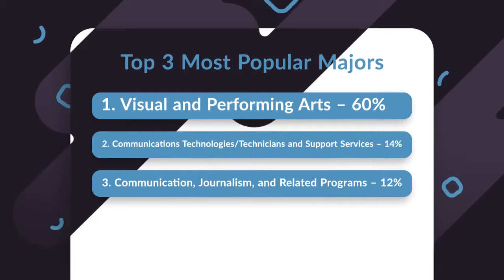Savannah College of Art and Design Tuition, Admissions, News & more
Learn more about Savannah College of Art and Design's actual tuition, admission criteria, post-graduate salaries, recent accomplishments and more.